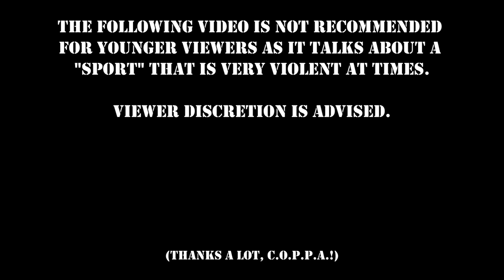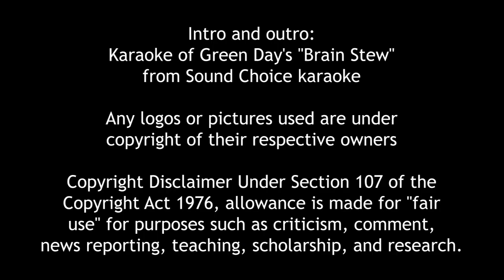Wolvie Tells It Like It Is (7/1/23) - MONEY IN THE BANK '23 PREDICTIONS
The WWE is lighting up London like it was the Fourth of July...which is kinda ironic when you think about it.  Chris Wolvie makes his picks on the unofficial "fifth major" PLE.